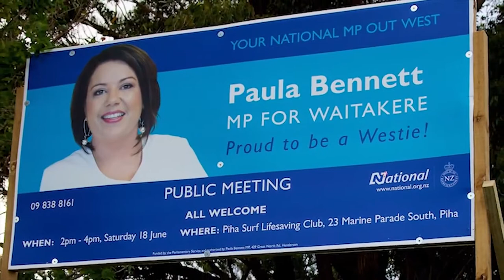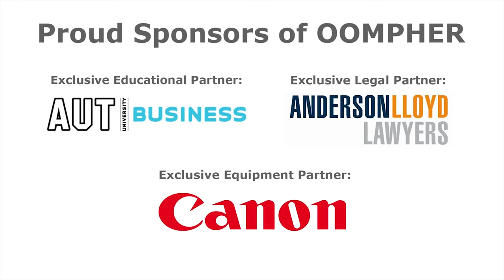Paula Bennett - Wise Words Await!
Paula Bennett has one of the coolest stories out of all of our politicians. Born in 1969, Paula Bennett always had ambition to do well. After giving birth to daughter Ana at 17, she was determined not to let being a Teen Mum put a stop to her career. After being on the benefit, Paula moved to Auckland in 1992 where she worked in a rest home, initially as a dishwasher, before studying at Massey University, later graduating with a BA. After graduating, Paula worked for Murray McCully before working as a recruitment consultant for several years. Paula first ran for parliament in 2005 and today is the Minister of Social Welfare and a favourite for the next leader of the National Party. This is an awesome interview. Check it out.